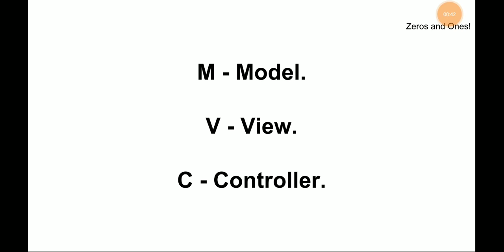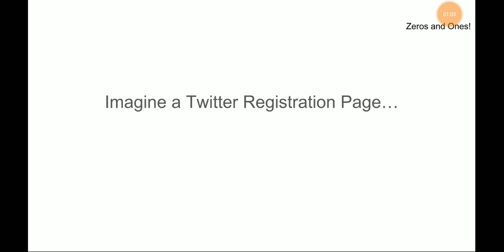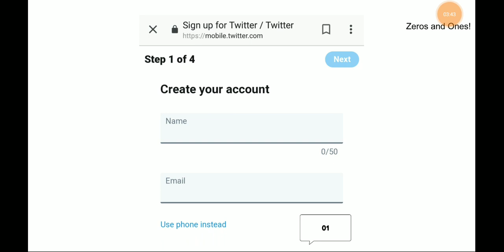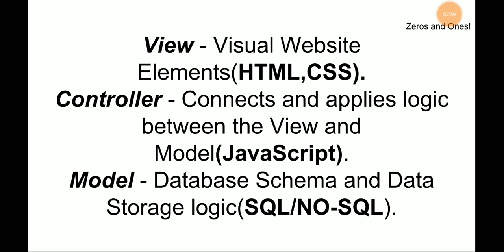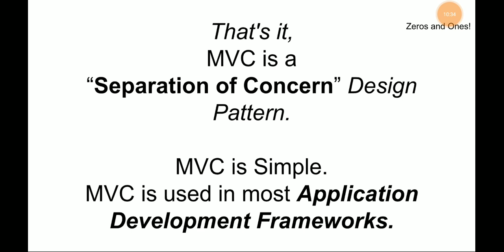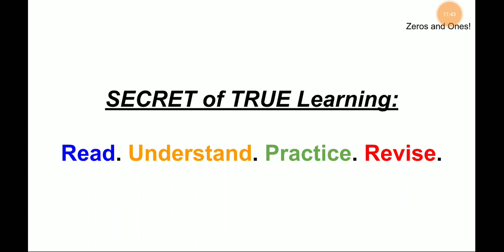What is MVC? | TAMIL | Model-View-Controller | Zeros and Ones.